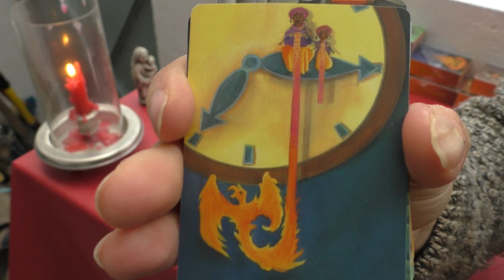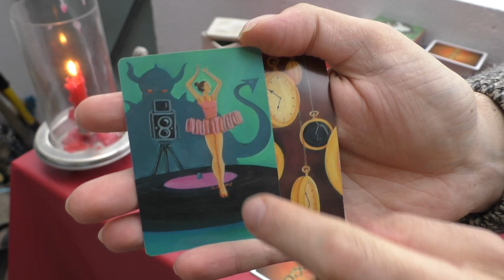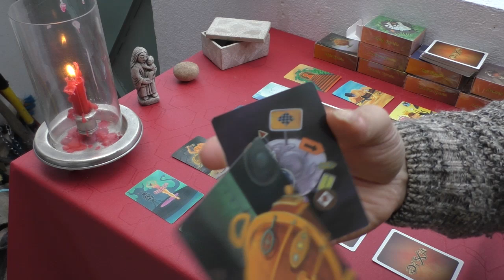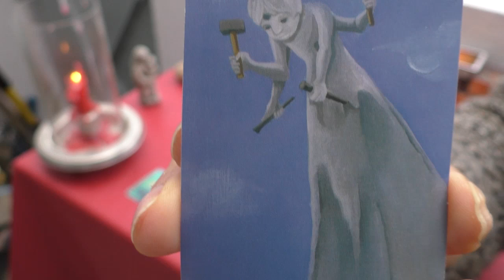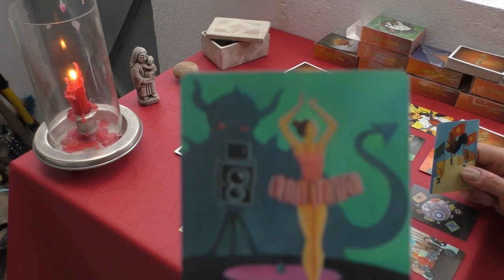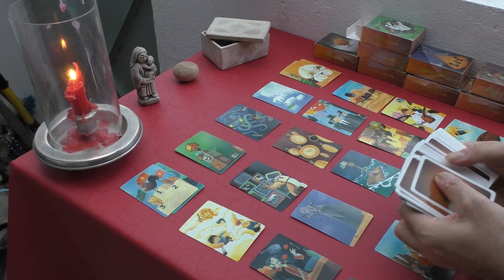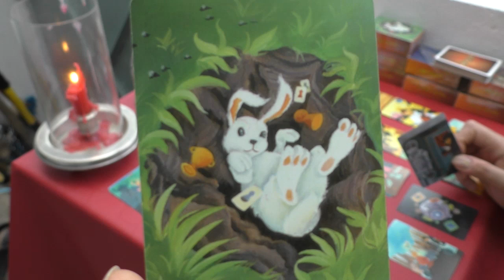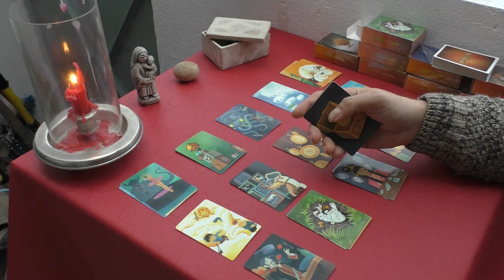DISPARITION MATHIEU BROUTIN : Un réseau nocif? Tirage de cartes.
Bonjour et bienvenue à toutes et tous sur la chaîne "Guidance, Pensées et Intuitions".
Cette chaîne  est dédiée à des séances de guidance sur l'actualité et certains sujets de société, faits divers... En guise d'oracle, j'utilise les cartes du jeu de société "DIXIT".

Dans cette vidéo sur l'affaire de la disparition inquiétante de MATHIEU BROUTIN, je réalise un tirage avec les cartes DIXIT de l'extension "ODYSSEY". Je pose des questions générales  dans le but d'en savoir un peu plus sur les conditions et les raisons de sa disparition.

Le 31 mars 2004, Mathieu Broutin, alors âgé de 17 ans, disparaît à Embrun, où il est interne au Lycée Honoré-Romane. Ce jour-là, après une matinée de cours, il a une conversation téléphonique avec sa mère à propos de son bulletin scolaire pas vraiment bon et de sa réorientation plus adaptée. L’après-midi, Mathieu ne se présente pas aux cours. Ses affaires, dont son téléphone et sa carte de retrait, sont découvertes à l’internat. 🌟

Lien pour soutenir la chaîne en faisant un don sur Paypal

Bien entendu les propos que je tiens dans mes vidéos ne garantissent pas l'exactitude des faits car je ne prétends en aucun cas détenir la vérité. Cela reste un tirage de cartes.

Merci par avance à tous ceux qui participeront à donner de la visibilité à la chaîne en mettant un petit j'aime, un commentaire, en s'abonnant ou en partageant la vidéo.